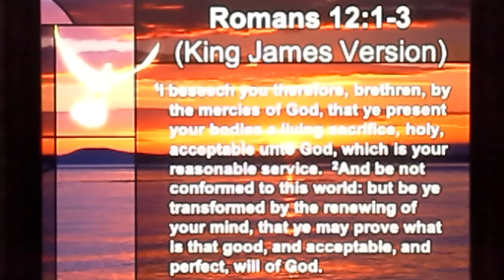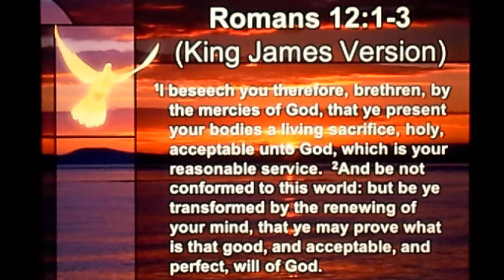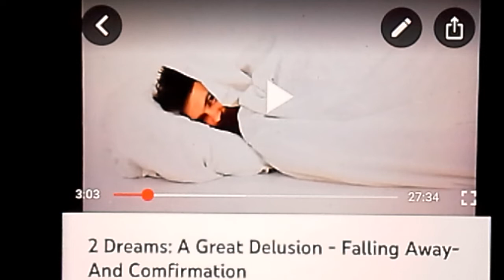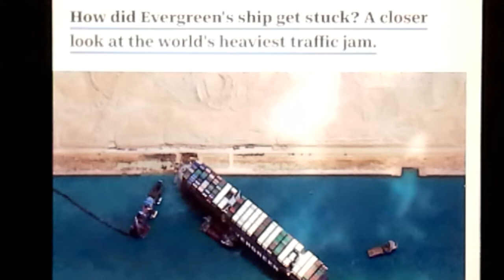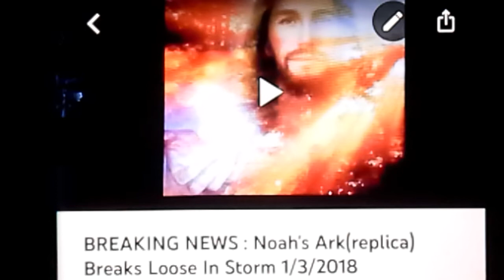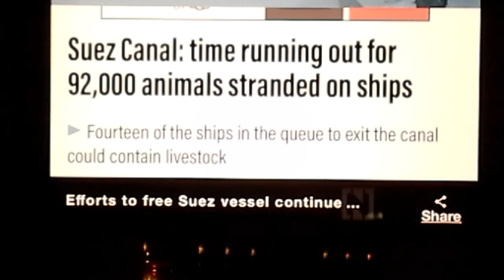💫Speeches & Arks:A Final Confirmation To The 🔵 Electric Blue Light Dream/ A Blessed Revelation✝️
To God go all the glory
🤭☺️”oops I misspoke. I said Noah, but I meant Moses.” Please forgive me🙏🏼

Thank you and I thank God for you.
I pray that this is a blessing showing that all things will be revealed. A better understanding and hope of His sons soon return,  amen.  Jesus is coming soon.

🏼Thank you for time and patience.
Please stay in prayer over all the things
-Our Victory Is In Jesus

You are simply expressing your heart to God. Pray this with us:

"Father, I know that my sins have separated me from you. I am truly sorry, and now I want to turn away from my past sinful life toward you. Please forgive me, and help me avoid sinning again. I believe that your son, Jesus Christ died for my sins, was resurrected from the dead, is alive, and hears my prayer. I invite Jesus to become the Lord of my life, to rule and reign in my heart from this day forward. Please send your Holy Spirit to help me obey You, and to do Your will for the rest of my life. In Jesus' name I pray, Amen."🙌🏼

✝️👑 Jesus is on the horizon